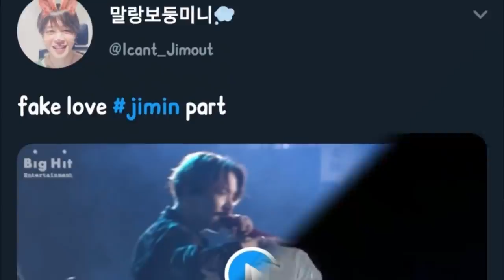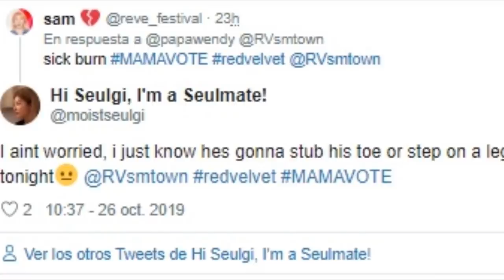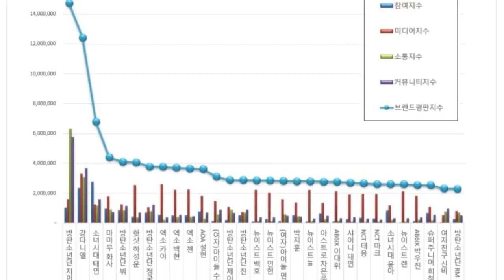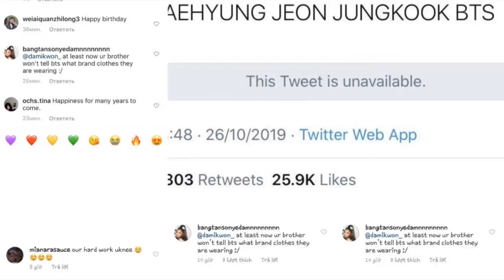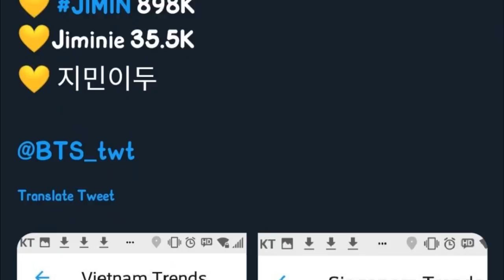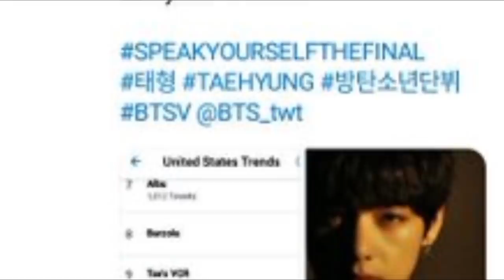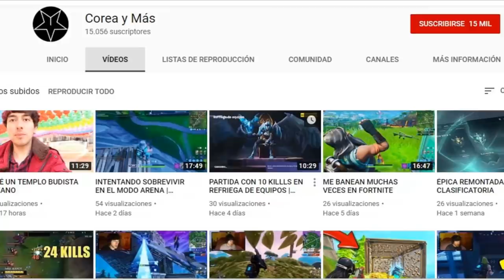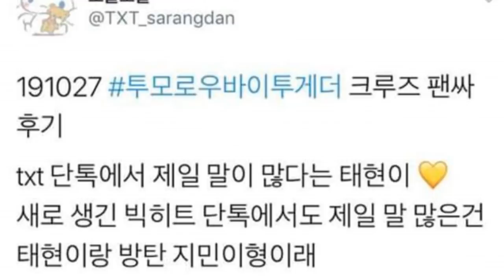¿MALAS NOTICIAS PARA SUGA? | ¿JK TIENE TATUAJE PERMANENTE? | ARMY ATACA A HERMANA DE GD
1.Jimin de BTS
2.Kang Daniel
3.Taeyeon de Girls’ Generation
4.Hwasa de MAMAMOO
5.V de BTS
6.Ha Sung Woon de HOTSHOT
7.Jungkook de BTS
8.Kai de EXO
9.Baekhyun de EXO
10.Chen de EXO
11.Seolhyun de AOA
12.Soojin de (G)I-DLE
13.J-Hope de BTS
14.Jin de BTS
15.Baekho de NU’EST
16.Minhyun de NU’EST
17.Minnie de (G)I-DLE
18.Park Ji Hoon
19.JR de NU’EST
20.Cha Eun Woo de ASTRO
21.Lee Dae Hwi de AB6IX
22.Taemin de SHINee
23.Taeyong de NCT
24.Mark de NCT
25.YoonA de Girls’ Generation
26.Ren de NU’EST
27.Park Woo Jin de AB6IX
28.Kim Heechul de Super Junior
29.SinB de GFRIEND
30.RM de BTS